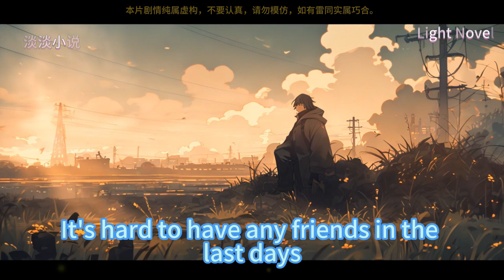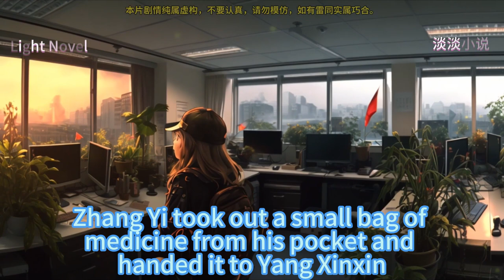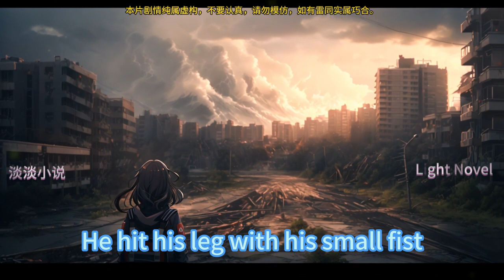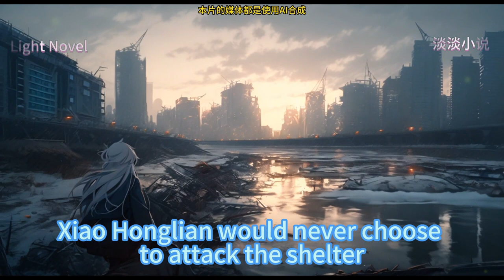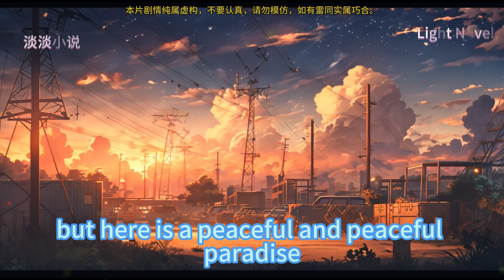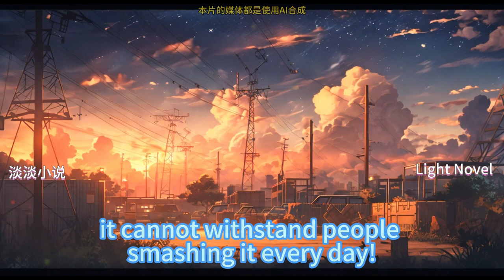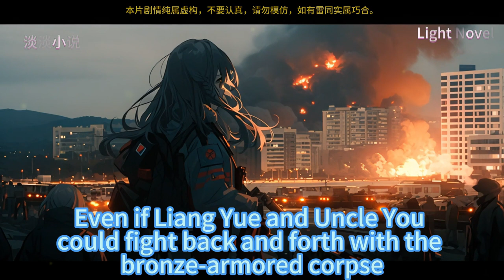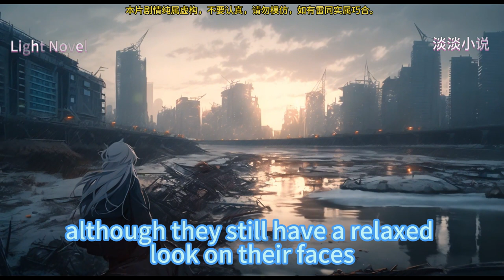Glacier Of Doomsday,I Hoarded Billions Tens Of Supplies 376~450